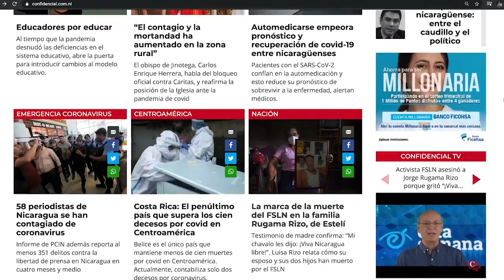Caricatura comentada de PXMolina: "Instintos maternales"